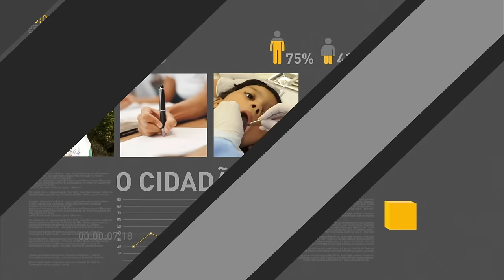Temer oferece Forças Armadas para operações em presídios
REPÓRTER NBR - 17.01.17: O porta-voz do governo federal, Alexandre Parola, afirmou que o presidente Michel Temer decidiu colocar as Forças Armadas à disposição dos governadores para operações específicas em presídios. A declaração à imprensa no Palácio do Planalto aconteceu logo após reunião de Temer com representantes de órgãos de inteligência federal e ministros para discutir ações contra a violência nos presídios brasileiros e contra o crime organizado.